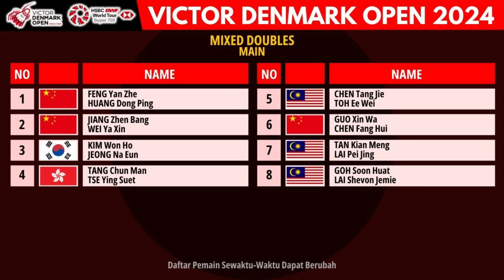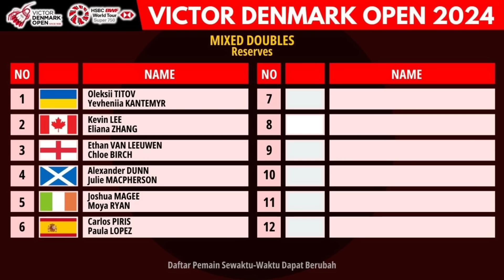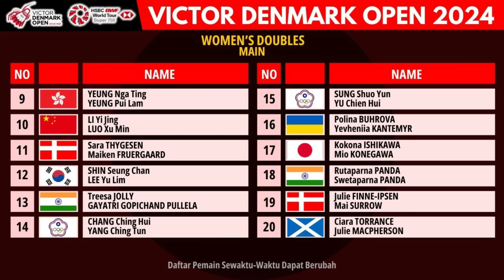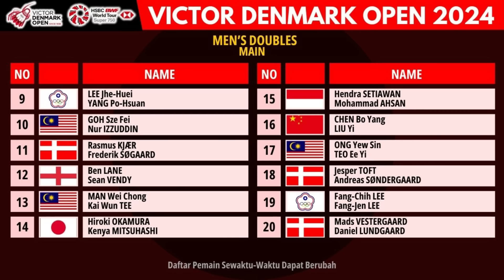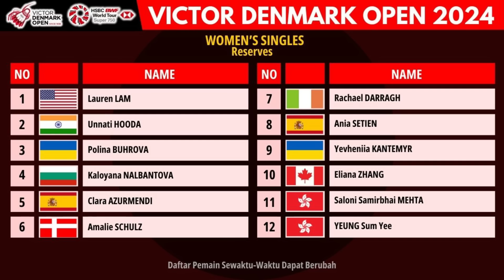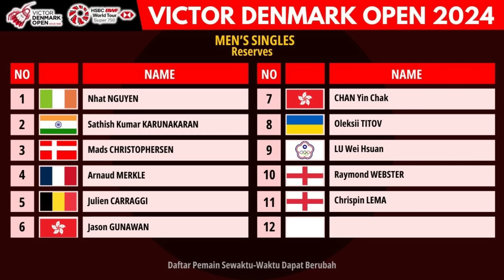Daftar Pemain Di Denmark Open 2024, 15-20 Oktober 2024 | Super 750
Tunggal putra
1. Jonatan Christie
2. Anthony Sinisuka Ginting
3. Chico Aura Dwi Wardoyo

Tunggal putri
1. Gregoria Mariska Tunjung
2. Ester Nurumi Tri Wardoyo
3. Putri Kusuma Wardani

Ganda Putra
1. Fajar Alfian/Muhammad Rian Ardianto
2. Hendra Setiawan/Mohammad Ahsan
3. Bagas Maulana/Leo Rolly Carnando
4. Muhammad Shohibul Fikri/Daniel Marthin (Reserves)

Ganda Campuran
1. Rinov Rivaldy/Pitha Haningtyas Mentari
2. Rehan Naufal Kusharjanto/Lisa Ayu Kusumawati

MULAI TANGGAL 15-20 OKTOBER 2024

"INFORMASI TAMBAHAN"
Denmark Open 2024 (secara resmi dikenal sebagai Victor Denmark Open 2024 karena alasan sponsor) adalah turnamen bulu tangkis yang akan berlangsung di Arena Fyn di Odense , Denmark, dari 15 hingga 20 Oktober 2024 dan memiliki total hadiah US$850.000.

Backsound : Chasing-NEFFEX / YouTube Studio

Info badminnton hari ini
live badminton hari ini
live bulutangkis hari ini
badminton live
bulutangkis live
Info terbaru badminton
Info terbaru bulutangkis
Badminton wakil indonesia
Badminton Denmark Open 2024
Bulutangkis Denmark Open 2024
Jadwal Denmark Open 2024
drawing Denmark open 2024
hasil drawing Denmark open 2024
hasil draw Denmark open 2024
Jadwal pertandingan Denmark Open 2024
Wakil Indonesia Di Denmark Open 2024
Denmark Open Wakil Indonesia